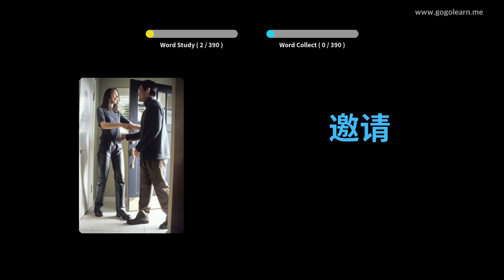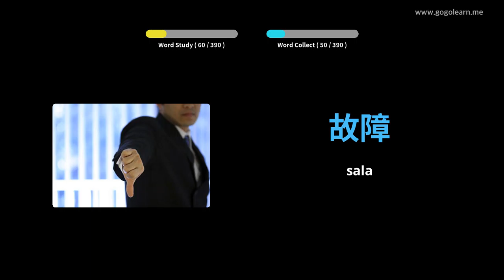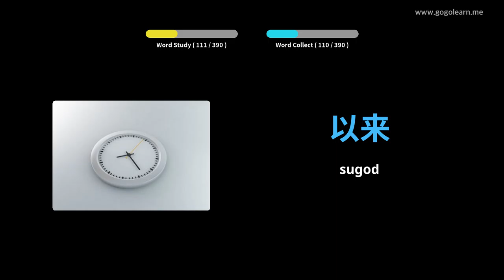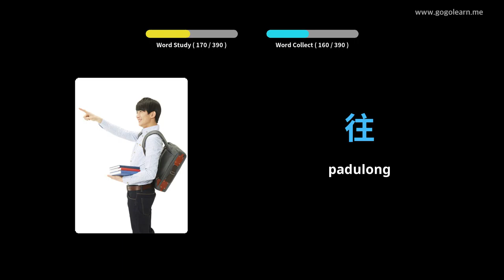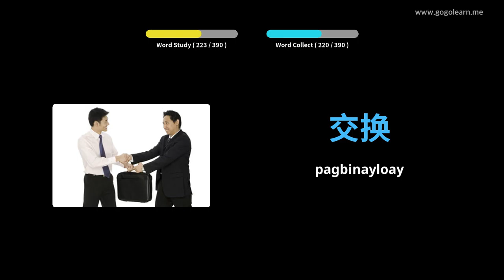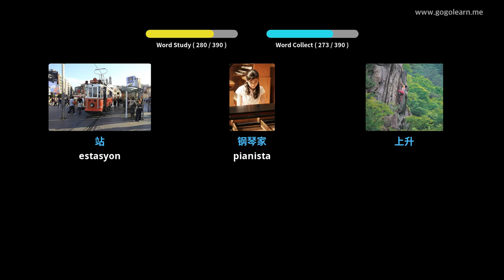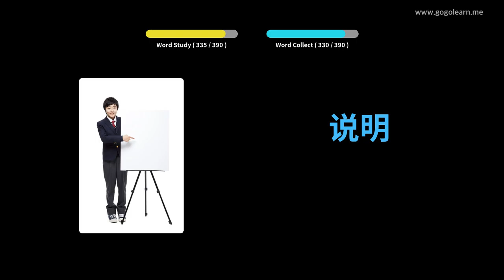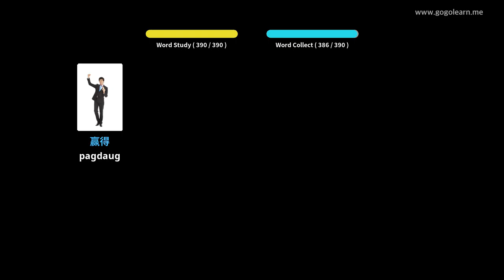Hibal-i uban ang Intsik nga mga Larawan | Bokabularyo sa Intsik Secondary School 2 | Golearn